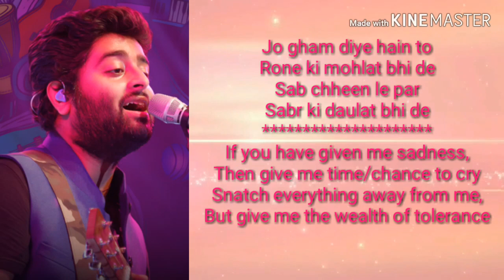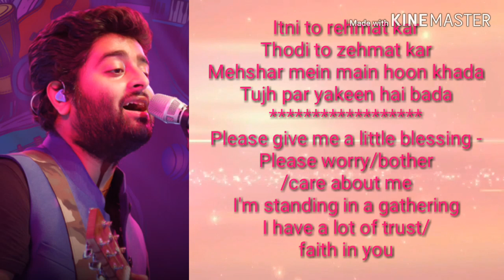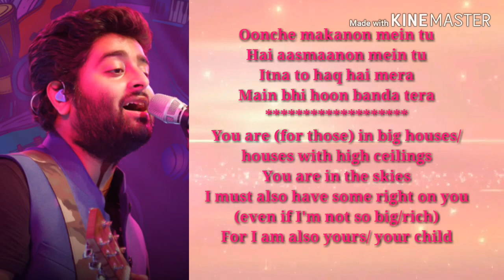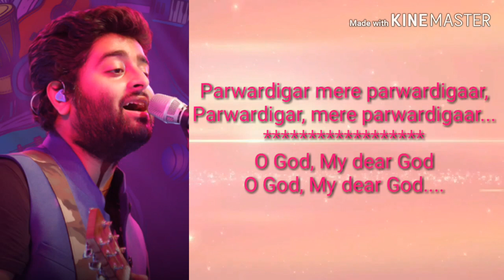Mere Parwardigar Lyrics with English Translation Arjit Songh Scotland Harpreet Singh | Rajiv Rana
Manish Vatssalya's Scotland is a crime thriller. Based on some very real incidents happening in Country where girls are being raped and murdered mercilessly. This film is vigilante and it tries to search for a solution what happens if it cursed on a common family. In this film a father of rape victim takes law and orders in his hand to justice. "Scotland" has found a plac
Parwardigar Lyrics  with English
LYRICS
We use cookies to personalise content and ads, to provide social media features and to analyse our traffic. See details

Mere Parwardigaar

Arijit Singh

Mere Parwardigar Lyrics (मेरे परवरदिगार Lyrics in Hindi) from album Scotland: The song is sung by Arijit Singh, and has music by Harpreet Singh while Rajiv Rana has written the Mere Parwardigaar lyrics for Scotland. The song is from the Hindi feature film "Scotland" starring Adam Saini, Khushboo Purohit, and Chatan Pandit.

Home › Arijit Singh › Mere Parwardigaar

Englishहिन्दी

MERE PARWARDIGAAR LYRICS

Play "Mere Parwardigaar"

on Amazon Music (ad)

Jo gham diye hain toh
Rone ki mohlat bhi de
Sab chheen le par

Hisaab ki daulat bhi de

Thaam zara toot rahi hai
Hauslon ki deewar

Parwardigar.. mere parwardigaar
Parwardigar.. mere parwardigaar

Itni toh rehmat kar
Thodi toh zehmat kar
Mehshar mein main hoon khada
Tujh par yaqeen hai bada

Seene se apne laga
Ummeed koi jaga
Toote sabar.. itna toh kar..
Jaaun na main haar

Parwardigar.. mere parwardigar
Parwardigar.. mere parwardigar

Oonche makaanon mein tu
Hai aasmaanon mein tu
Itna toh haq hai mera
Main bhi hoon banda tera

Mujhko dilaase de
Bas kuch zara se de
Kuch bol de..
Hain dolte saanson ke taar

Parwardigar, mere parwardigar
Parwardigar, mere parwardigar

Translation parwardigarlyrics MereParwardigaarlyrics MereParwardigaarlyricstranslation